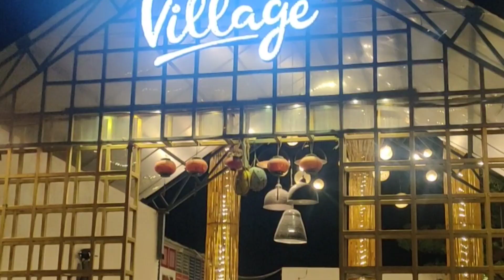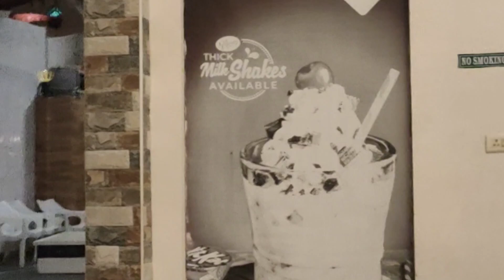special occation day went to my little village restaurent#pleasant place to families #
My littile village restaurent is such a good place
To pupil. This is v. Piecefulplace and kids willenjoy surely